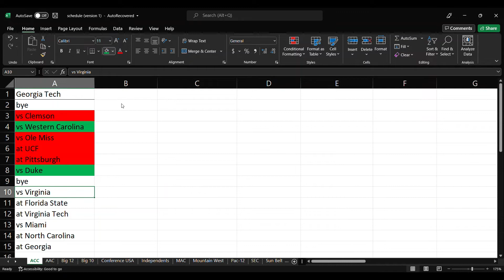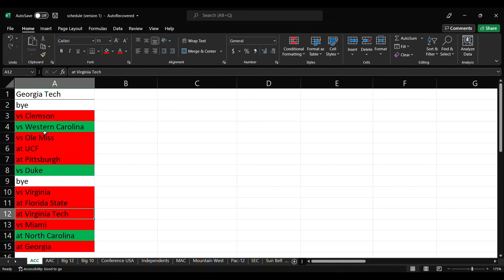Georgia Tech 2022 football predictions